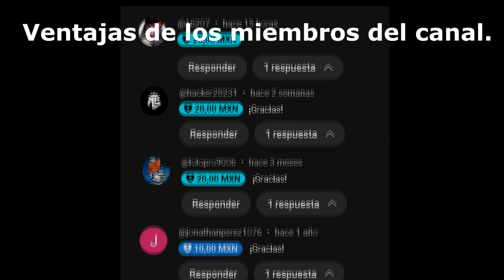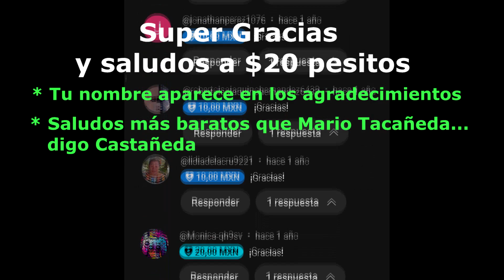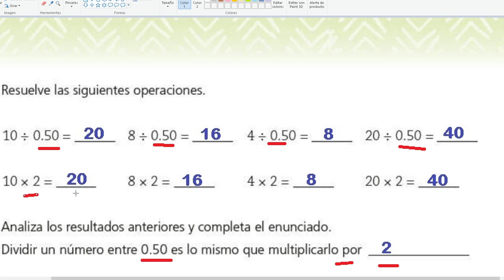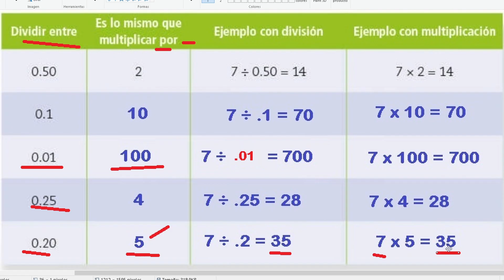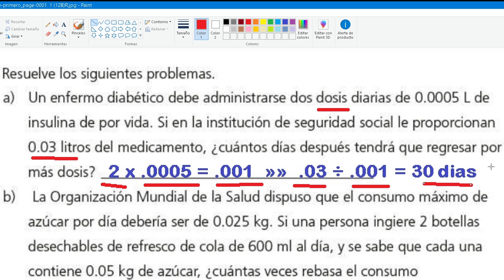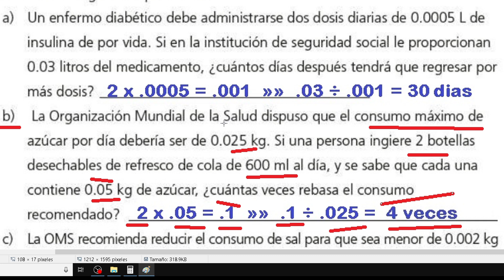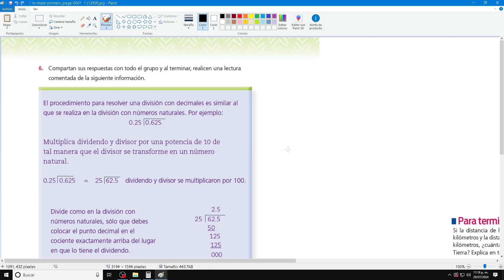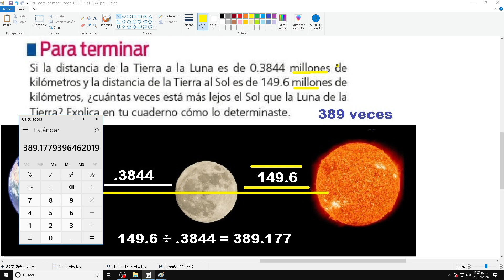Matemáticas Primero de Tele secundaria página 128 y 129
No solo vengas a copiar y olvidarte del canal, ya que debido a eso se pone censura a las respuestas.
(y luego andan llorando Y_Y )

Si te nace ayudar a este trabajo puedes hacerlo directamente a mi cuenta bancaria, a nombre de:
Israel Delgado Miranda

Clabe interbancaria:
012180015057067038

Banco BBVA